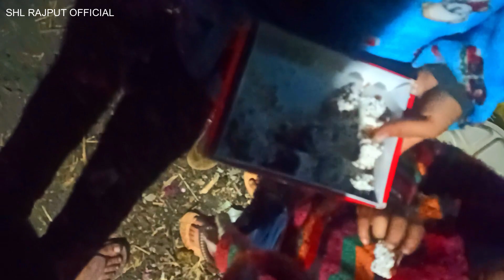नरसिंघ भैरव की पूजाई के बाद लोहड़ी में खूब नाचे Jagar Ep 05 gagwarsiyun ghati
Hey friends, Sahil Singh this side & thank alot for watching my videos. Please "LIKE" the video if you enjoyed watching or also "COMMENT" if you want to Suggest something or Appreciate.

Gagwarsiyun pauri garhwal video
Gagwarsiyun ghati
Thapliyal gaon
Bonsari
Ujyadi
Balodi
Lwali
Tamlag
Kunjetha
Gumai
Dhanau
Bangaon
Manjeda
Kwali
Kaleshwar
Ghidi
Ghiri